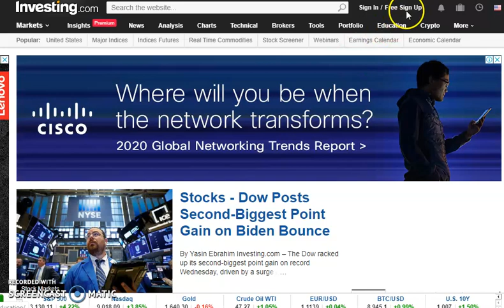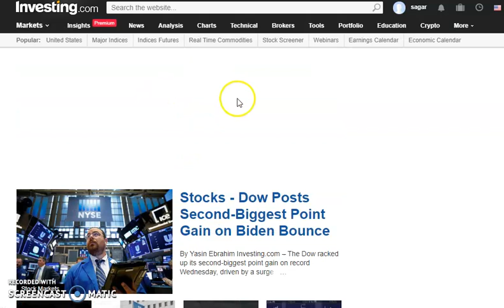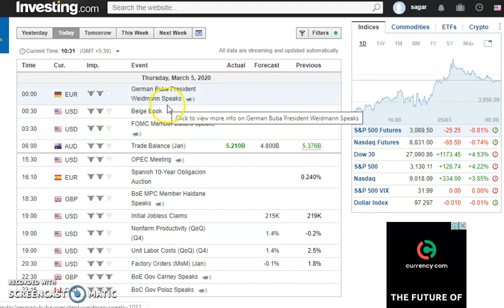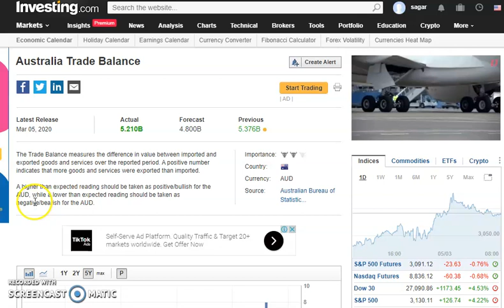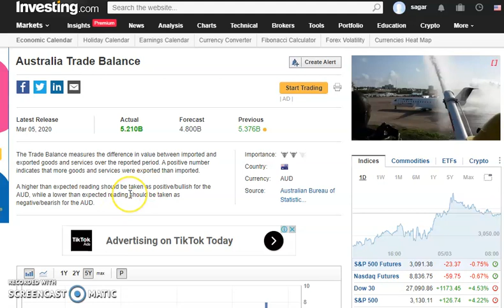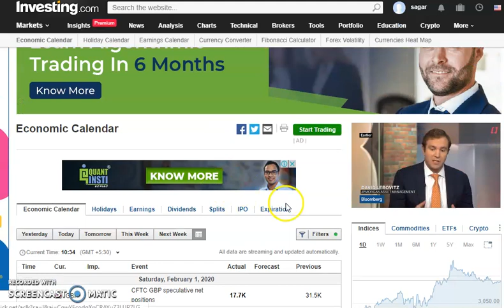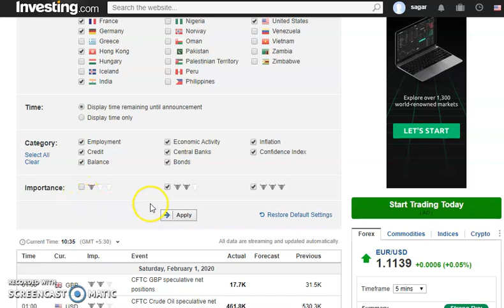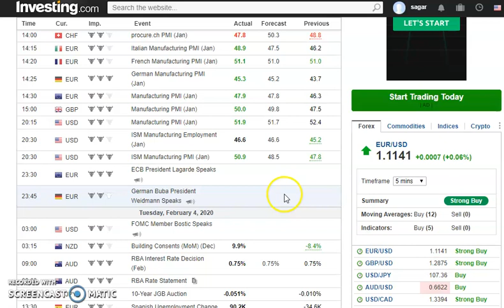ഫോറെക്സ് ട്രെയിനിങ് മലയാളം , how to watch news and events malayalam ...how to use investing.com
ഫോറെക്സ് ട്രെയിനിങ് മലയാളം
in this vvideo I am talking about how to watch news and events in

for more information about Forex Training in Malayalam